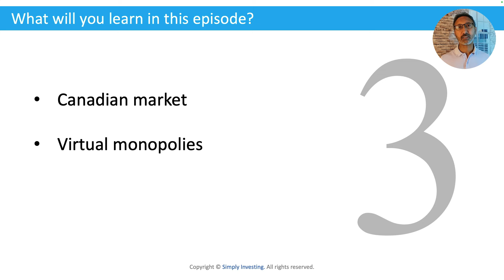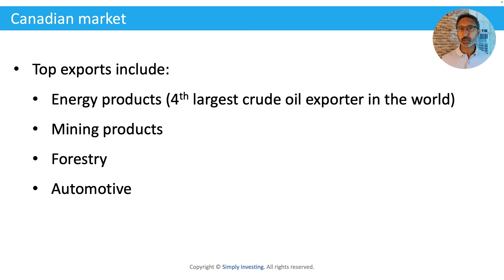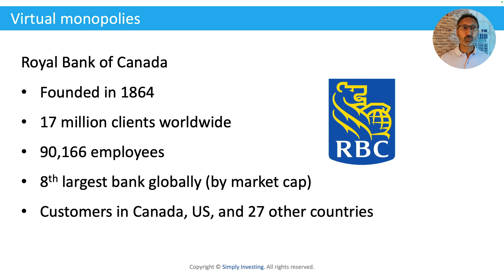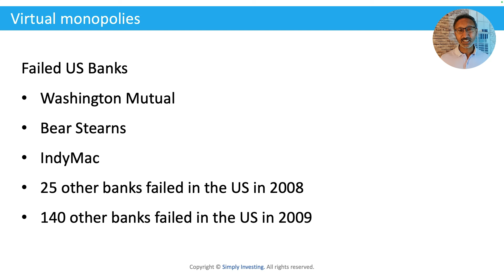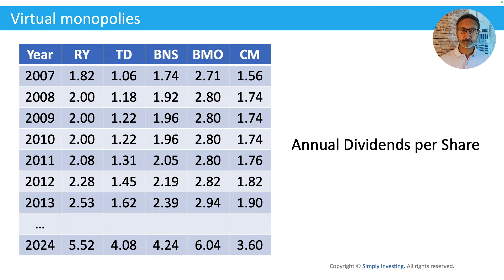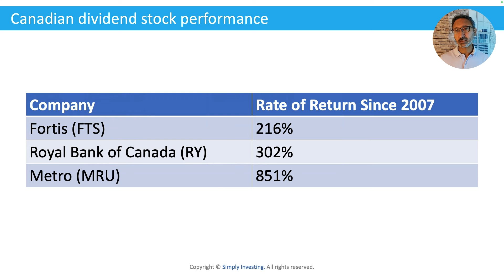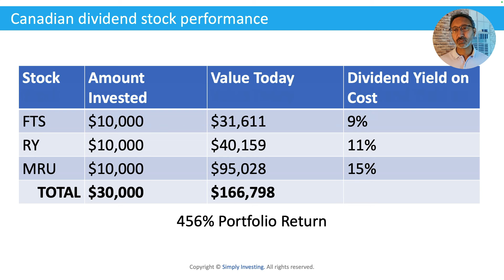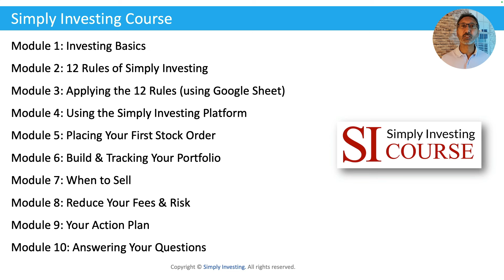EP84: Should You Invest in Canadian Dividend Stocks?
In this episode, you'll learn the importance of investing in the Canadian market. You'll also learn why you should invest in Canadian dividend stocks.

I  cover the following topics in this episode:
- Canadian market overview
- Virtual monopolies
- TD increases dividends by more than 285%
- Canadian dividend stock performance
- MRU returns over 851% since 2007